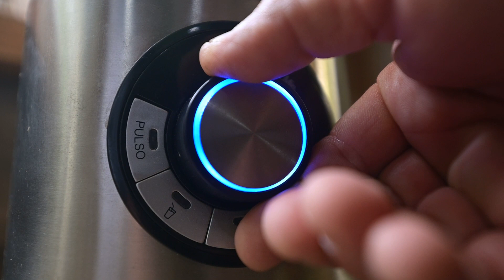Hicimos PANQUEQUES con HELADO - POSTRE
Amigos hicimos nuestro primer postre, unos ricos y fáciles panqueques con manjar blanco, helado y fudge.